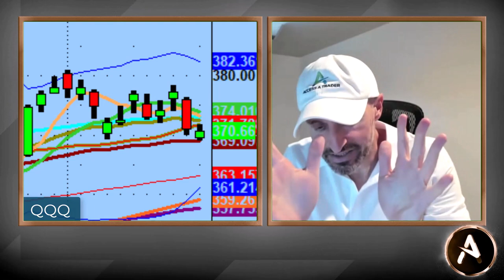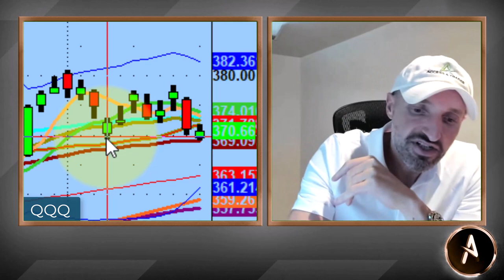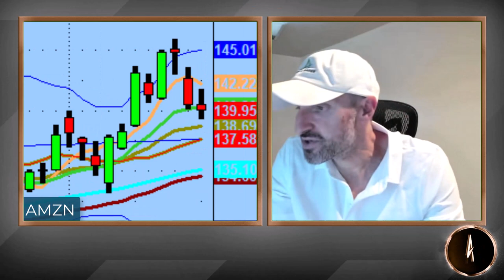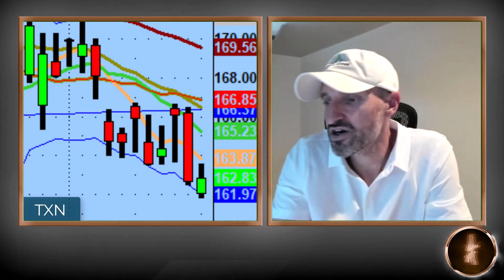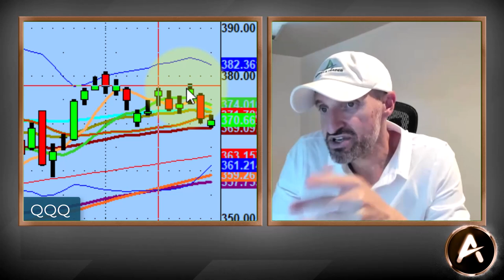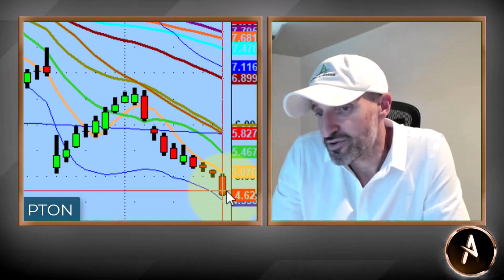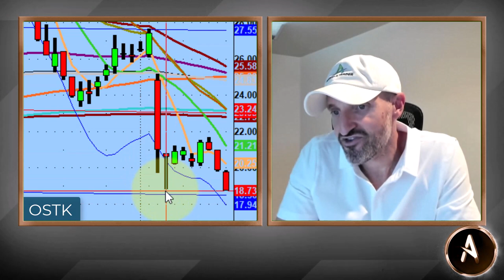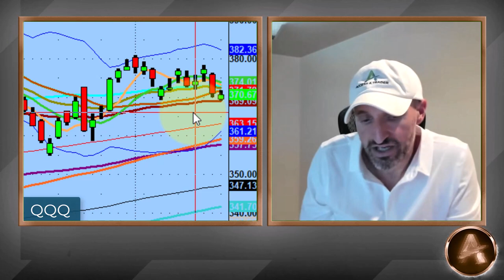The Stock Market Is Stuck In The Middle Of The Range | Stock Market Technical Analysis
If the bulls give up 369 on the Nasdaq 100 (QQQ), we go lower. If the bears give up 378, we go higher. Until then, we're stuck in this range.

Tonight we discuss a mixed market, why most of the pivots on my watchlist are shorts, and stocks I'm watching like Goodyear Tire (GT),  Overstock (OSTK), Unity (U), and Domo.

💚 COMMUNITY SUPPORT 💚